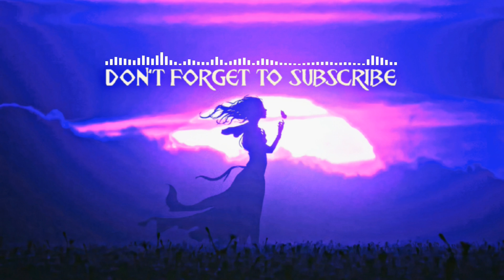Eternity - Epic Dramatic Emotional Music | Nissi The Psalmist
Introducing “Hyperfollow”, A Convenient Way To Get My Song Streaming Links ALL IN ONE PAGE. Check Out “Eternity” On Spotify Now👇